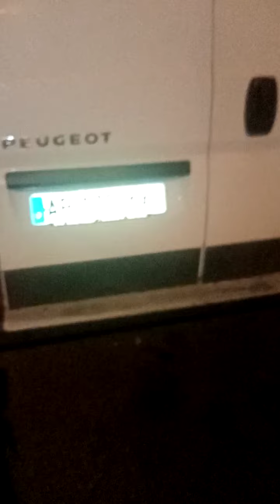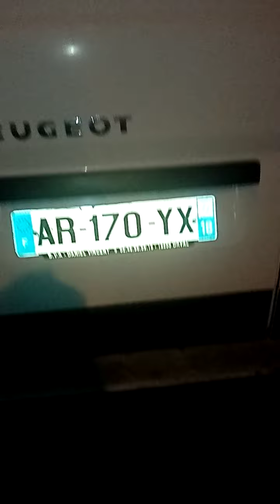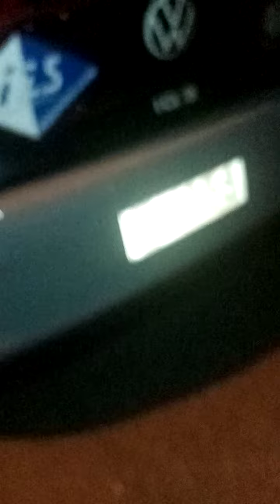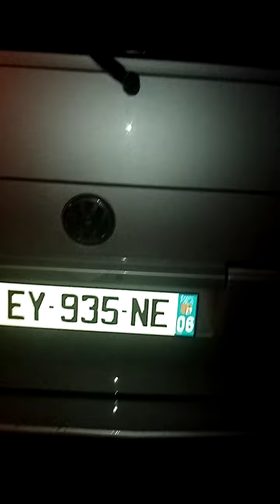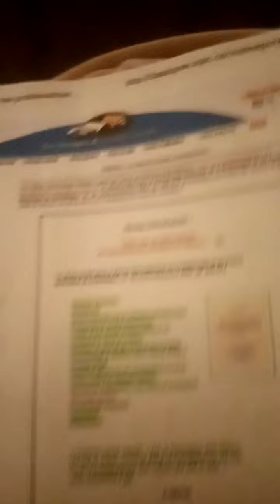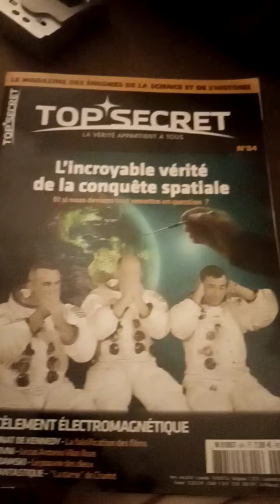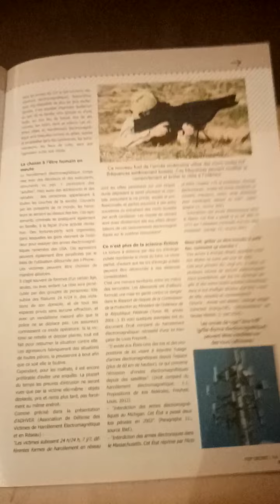Brûler une cible vivante à travers ses propres murs par un rayon invisible.En impunité.Pour lemoment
Un tir d'une violence extrême au moment où j’éteignais tranquillement mon ordi ce vendredi 16 septembre 2022 à 02:30. Un travail d'assassin professionnel.

Le réseau de meurtriers dans mon immeuble s'essaie-t-il à une nouvelle technique? Celle appliquée à mon hôte une autre cible Elena SAGNOL? Les réseaux se sont ils passé une nouvelle façon de torturer?

Des camionnettes garées devant mon immeuble dont une du 18 (Cher) une allusion à une chaine yt  de secours d'Elena Cher Sagnol? Par ailleurs ma nouvelle voisine est du 41. Loire et Cher...Une cible de torture à distance n'est jamais seule.

C'était Dark Vador qui bloquait la gorge à distance à un un autre homme. La technique s'est depuis belle lurette démocratisé... sur les cibles de harcèlement électromagnétique ou électronique.

Oh, la jolie petite moto bariolée avec dessus 95 fait vaguement penser aux fréquences 95Ghz utilisées par les armes à énergie dirigée...utilisée cette fréquence notamment par les armes us milimétriques et pas que et voici comment

Mon discours part parfois en life par  manque de concentration: une difficulté à maintenir le fil  suite à la violente irradiation.